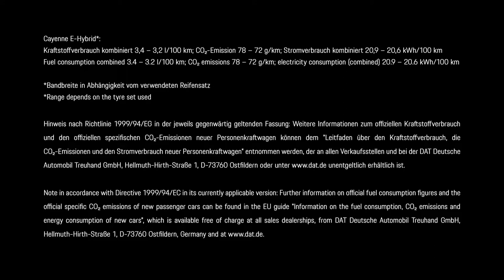Porsche Cayenne E-Hybrid Press Film Driving Footage